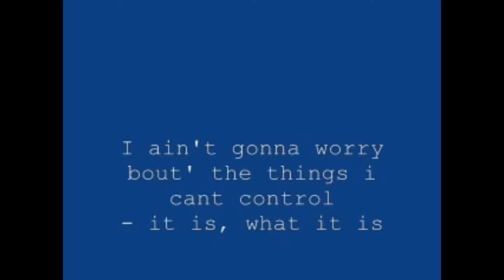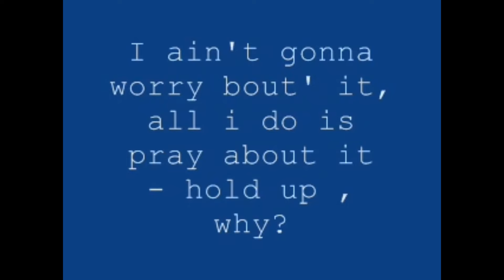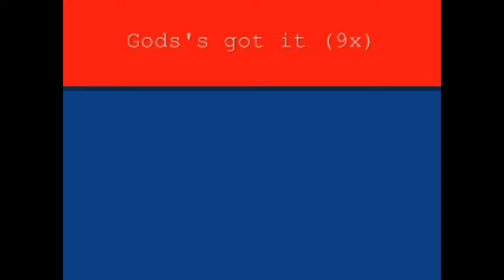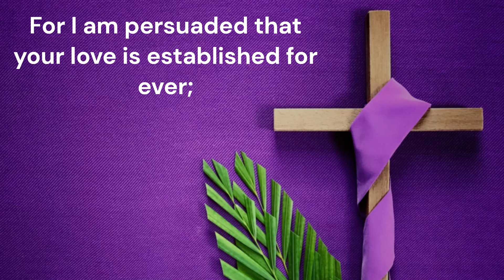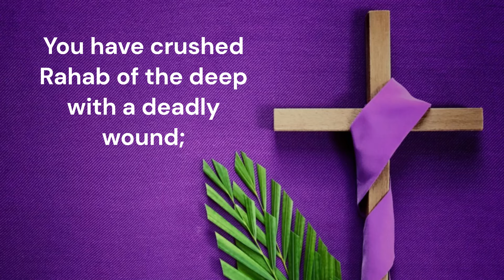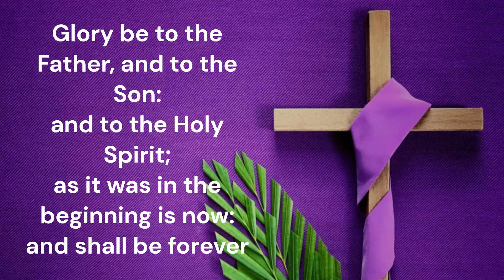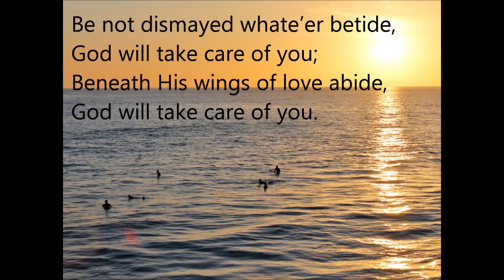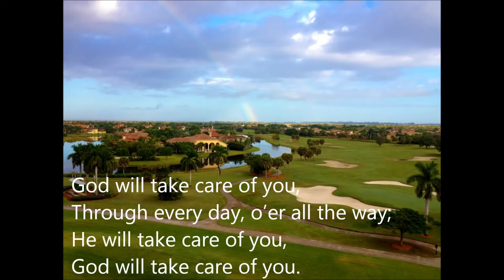Morning Prayer | Monday 11th March 2024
The Morning Prayer for Monday 11th March, 2024 is led by The Reverend Danielle Andre, Priest, at St. Mary's Parish, Tacarigua in the Diocese of the Anglican Church of Trinidad & Tobago

God's Got It Lyrics - J. Moss